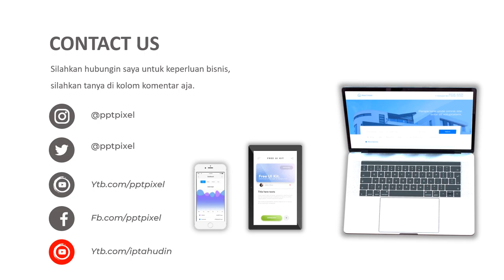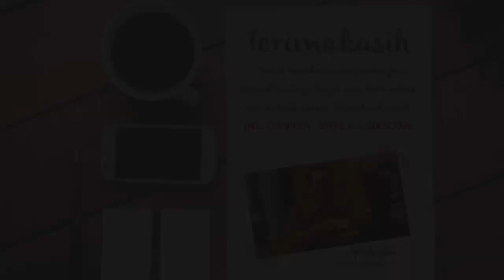Harga sapi perah super, pusat sapi, Cara Ternak Sapi Perah, Contoh Iklan Sapi